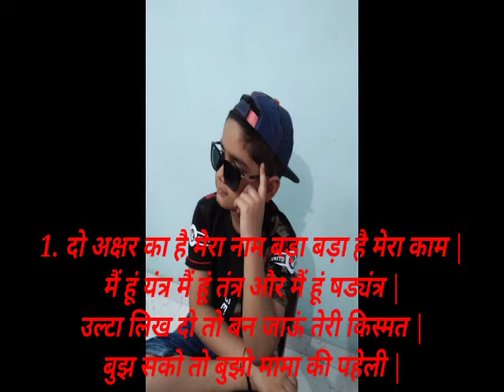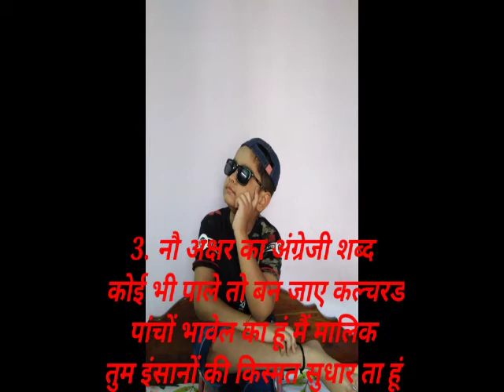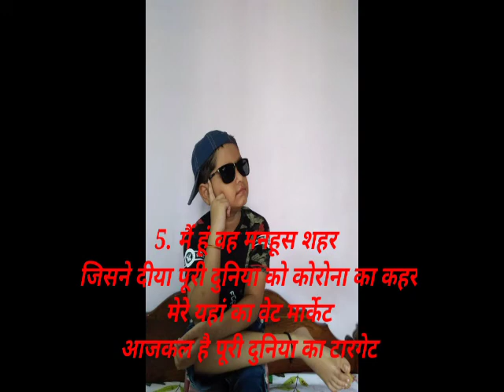बूझो तो जाने मामा की पहेली:????? अंक 2